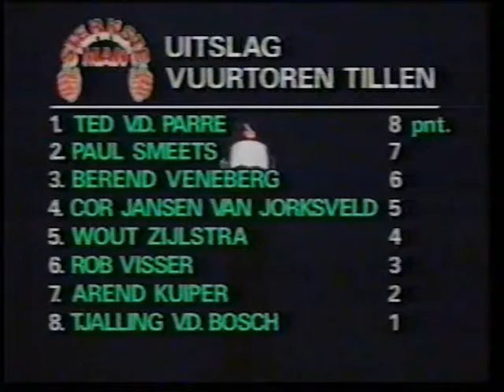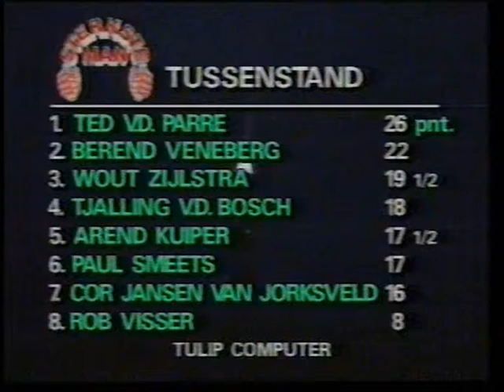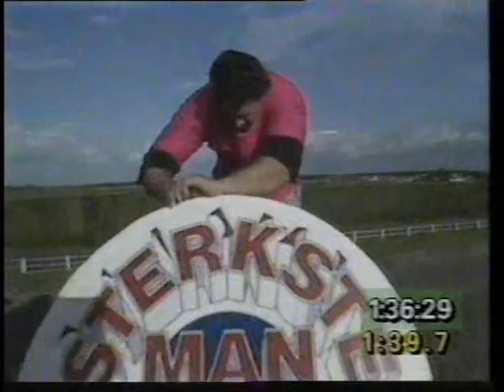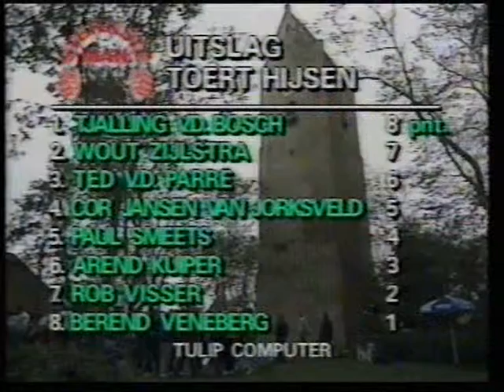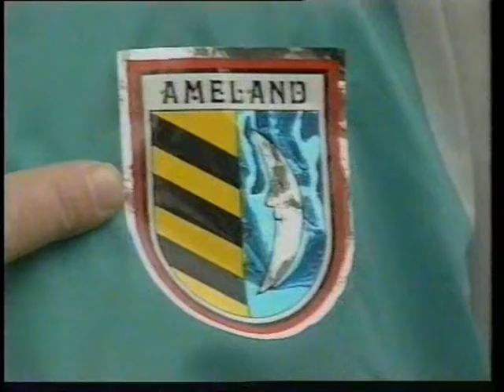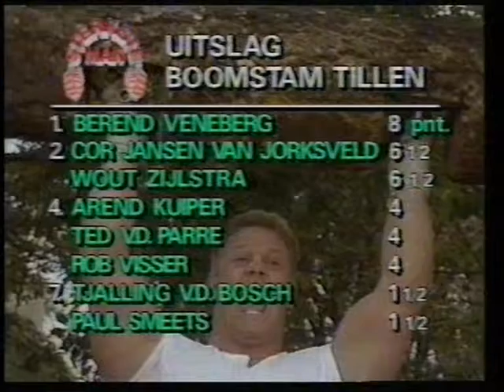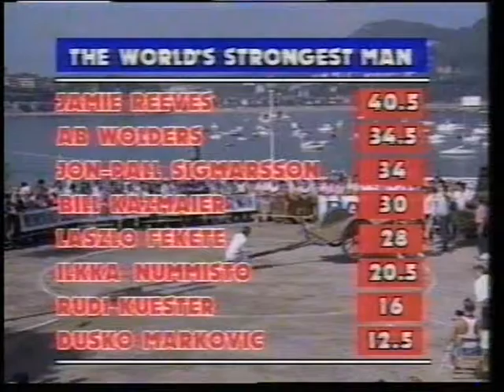Sterkste man van Nederland 1991 op Ameland:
Ted van der Parre
Wout Zijlstra
Berend Veneberg
Arend Kuiper
Tjalling van den Bosch
Cor Jansen van Jorksveld
Paul Smeets
Rob Visser

Scheidsrechters: Geoff Capes, Jan Post, Gerrit Kortland & Fokko de Jong.